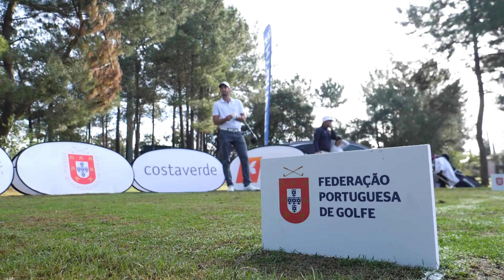Resumo alargado do 5.º Torneio do Circuito FPG 2022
Resumo alargado do 5.º Torneio do Circuito FPG 2022 que foi transmitido na SPORT TV 3, nos dias:
✅ 26 de novembro, sábado, às 14h30;
✅ 27 de novembro, domingo, às 17h10;
✅ 28 de novembro, segunda-feira, às 17h30.

📹©️GMK / Federação Portuguesa de Golfe